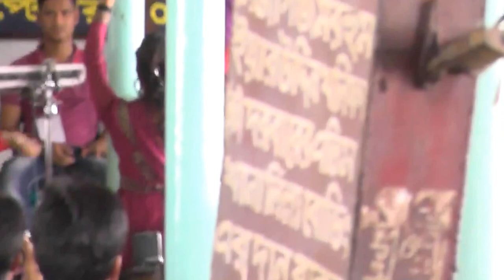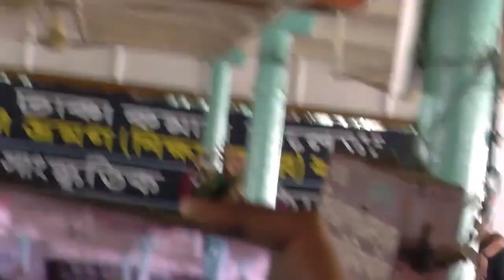Dhaka commerce College (dcc) Nou Vromon 2015 part-2